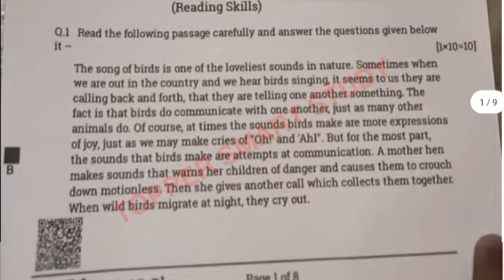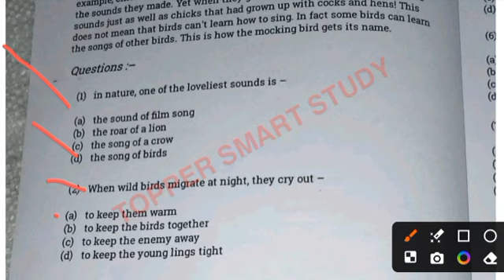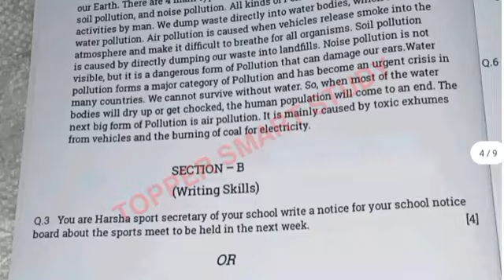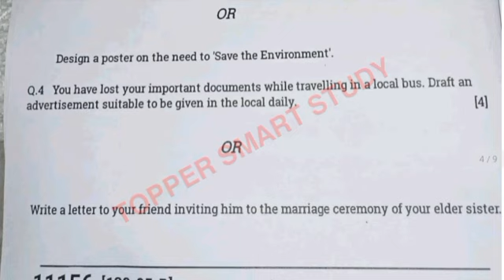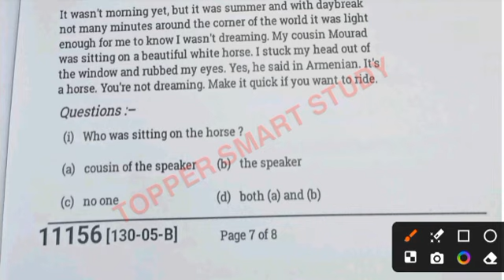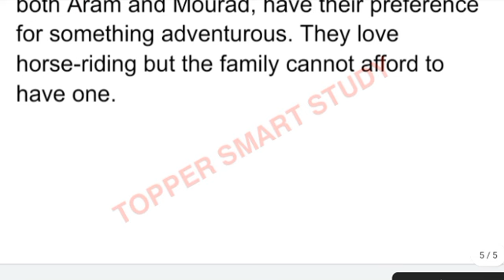Class 11th english varshik pariksha paper 2023-24💯/कक्षा 11वीं अंग्रेजी वार्षिक परीक्षा पेपर 2023-24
नमस्कार!
           आज की इस वीडियो में हम आपको बताएंगे बोर्ड परीक्षा (वार्षिक परीक्षा 2024) के बारे में!!

सभी विषय का संपूर्ण उत्तर सहित पीडीएफ लेने के लिए        टेलीग्राम ज्वॉइन करें

Topics Covered :-

वार्षिक परीक्षा पेपर 2024 कक्षा 11वीं अंग्रेजी
बोर्ड परीक्षा पेपर 2024 कक्षा 11वीं अंग्रेजी
कक्षा 11वीं अंग्रेजी वार्षिक पेपर 2024
वार्षिक परीक्षा 2024 असली पेपर💯
23 मार्च का असली पेपर 1101%

Class 11th angreji varshik pariksha 2024 paper
varshik pariksha 2024 paper
11th varshik pariksha 2024 paper
mp board 11th english varshik paper 2024
leak paper kaksha 11 english
viral paper kaksha 11 english
real paper class 11th english
11th english
11th angreji varshik paper
23 March ka leak paper
23/03/2024 ka leak paper
annual exam paper 2024 class 11th english